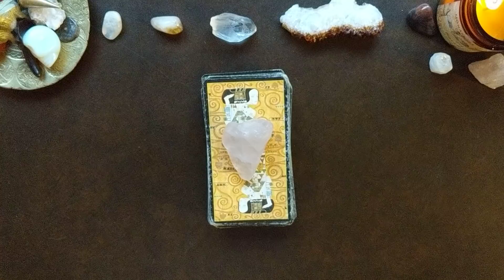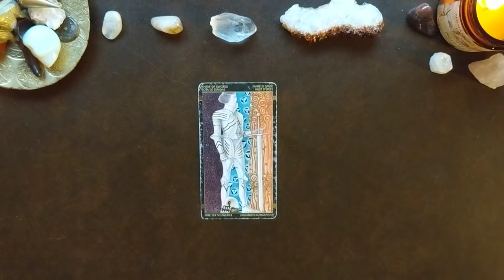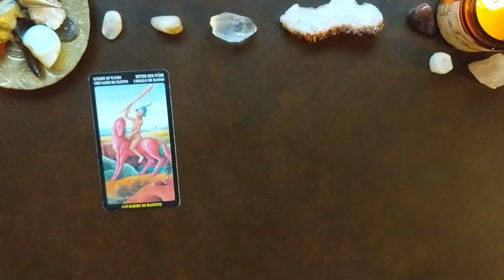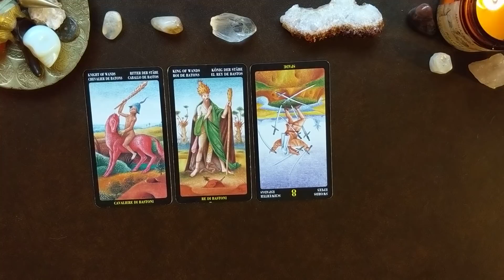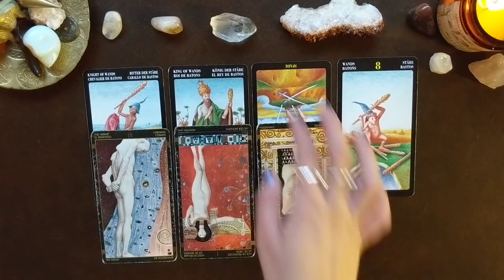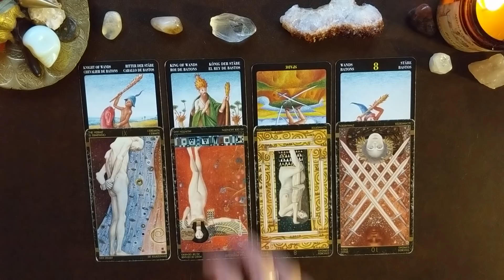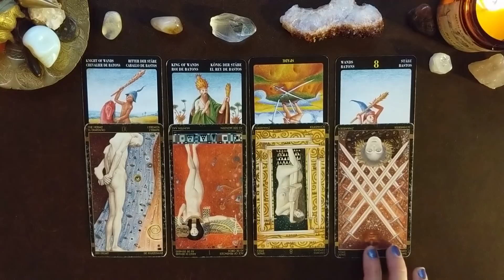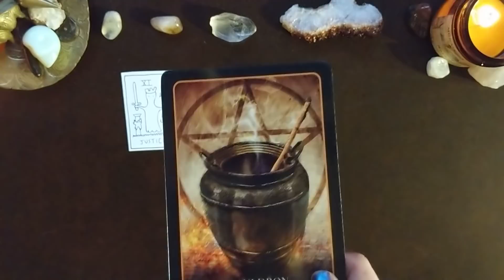Scorpio ♥️ Love ♥️ December 2018 •||• A Very Sexy Month 👌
🌟 Enter for a Free 30 Minute Tarot Reading until 12-31-18 🌟

To enter:
- Share one of the Videos
- Like one of the Videos

❀ Services Offered ❀

✿ 2019 Year Overview - $95

✿ 30 min Readings:

- Past, Present, and Future Love - $30
- How do They Feel About You - $30
- Relationship Read - $30
- Spiritual Guidance & Purpose - $30
- General or Career & Work - $30
-Multiple Questions - $30

- Soulmate Read- Who?When?How? - $35

✿ Any 30 min Read within 24 hrs - $55

✿ 45 min Read - Soulmate/ Any Focus/Multiple Questions - $45

✿In-Depth Soulmate or Twin Flame /Several Questions or In-Depth Reading of your Choice (1 hr): $75

✿ Life Path (includes career & love life & past life) 1hr+ : $110

-Any 45 minute or 1+ hour reading done within 24 hours: +$25 to the chosen reading price

- Any reading done over the phone :
+$10